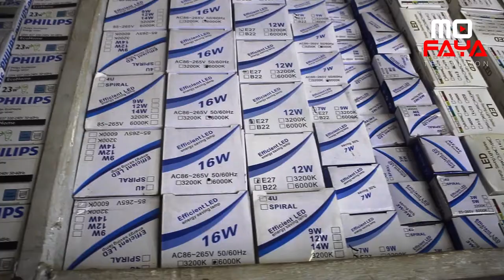The African Lady by Derick Kasoko--Fine Art Wonders MOFAYA Television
The African Lady is a wonderful Art Piece by Kasoko Derick that talks multitudes of who exactly an African Lady is.